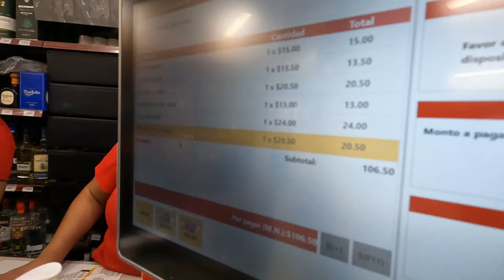LO MENOS VENDIDO EN UN OXXO 😱🤯 *Los Probamos* 😬 // Mario y Paul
Esta vez nos preguntamos ¿Qué es lo que menos vende el Oxxo?, así que nos dirigimos a averiguar cuales productos son los menos vendidos pero también descubrimos que había dos Oxxos diferentes en la misma esquina